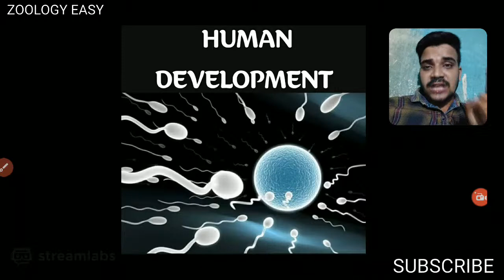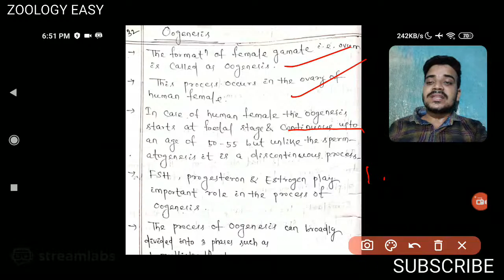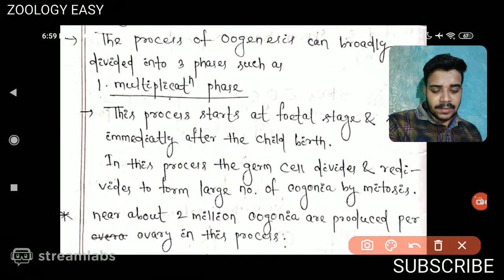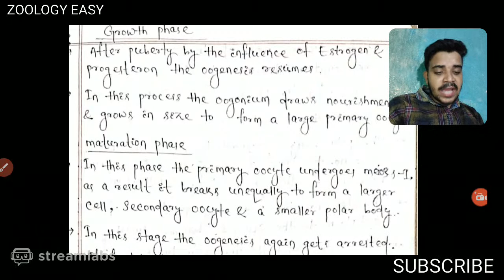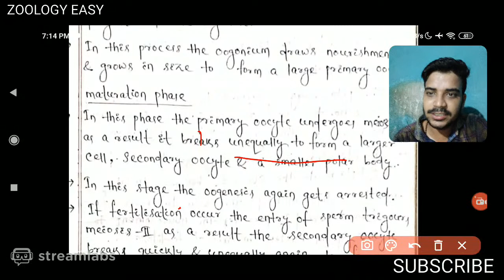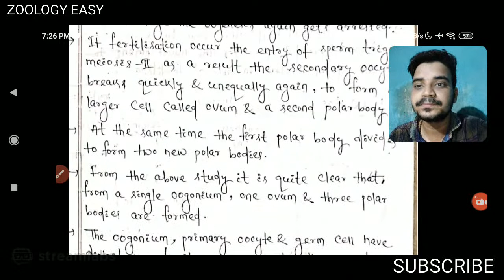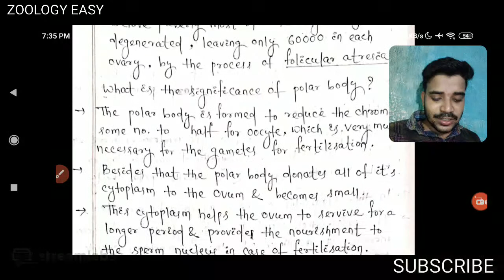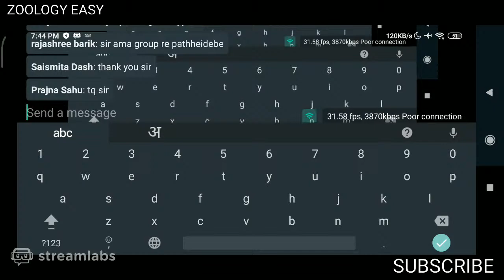HUMAN DEVELOPMENT (PART-2)//12th CLASS// +2 SCIENCE// NCERT// CBSE// CHSE// NEET // OUAT// AIIMS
This is the 2nd lesson on human development. Strictly in accordance with NCERT & CBSE for class12th students. Very helpful for the students preparing for NEET, AIIMS, OUAT etc. However those who are preparing for competitive exams can also watch it for general science purposes.
For notes and pdf please follow our telegram group.
Fallow:-
Timing of live class:-

Monday-Saturday :: 6:30pm-7:30pm
Sunaday:: 10am-11am (questions and answers hour).